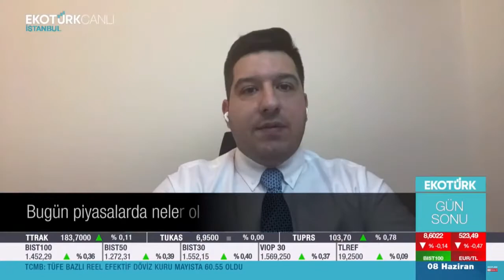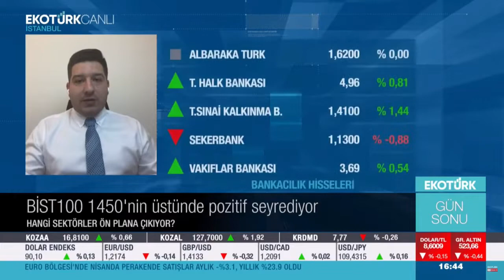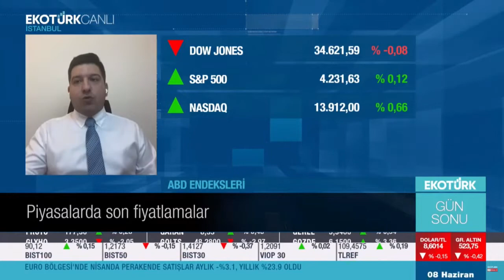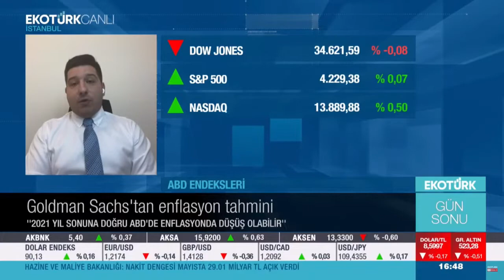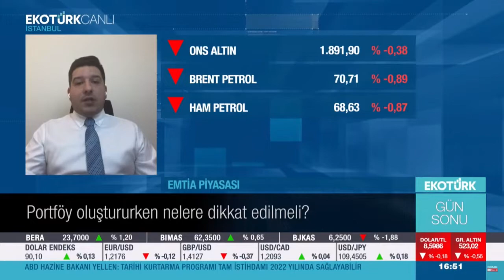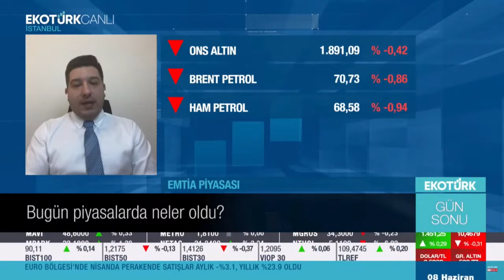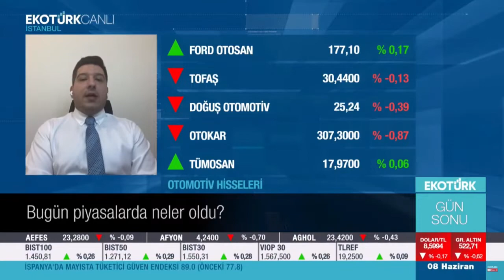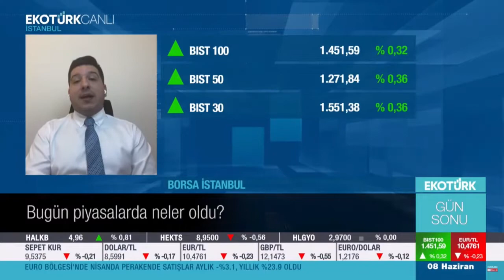Murat Barışık, yatırımcıların portföy oluştururken nelere dikkat etmesi gerektiğini anlattı.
Ata Yatırım Araştırma Direktörü Murat Barışık, Ekotürk TV canlı yayınına konuk oldu. Piyasaların şu anki durumunu değerlendiren Barışık, yatırımcının böylesi zamanlarda nasıl hareket etmesi gerektiğini anlattı.